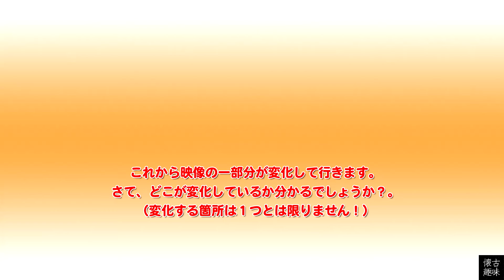アハ！脳活クイズ 156